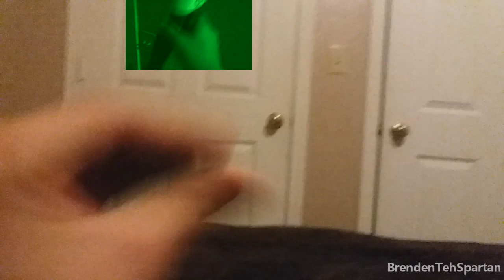[Christmas Special] BrendenTehSpartan Has A Sparta Unextended Remix [V2]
Yep, It's been awhile, but then i uploaded something for this christmas week. so hope y'all have a good christmas and a happy new year.